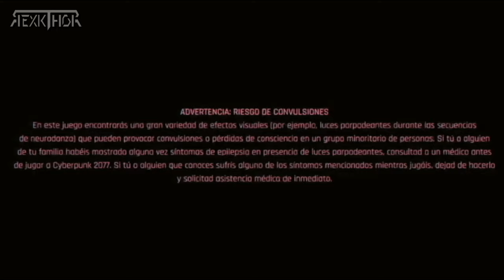🔴 CYBERPUNK 2077 ➜ EN PS1 [UPDATE 1.06] - NUEVA EDICION